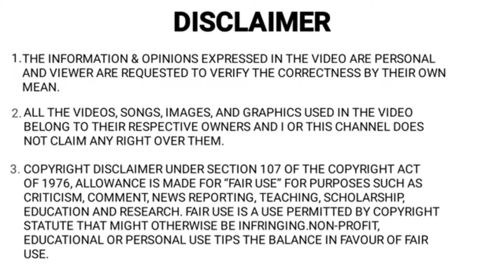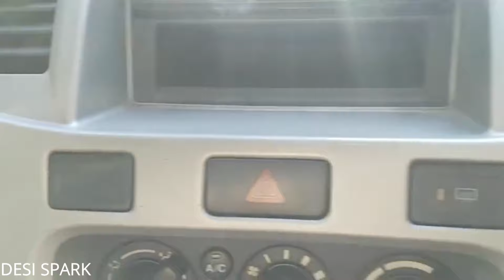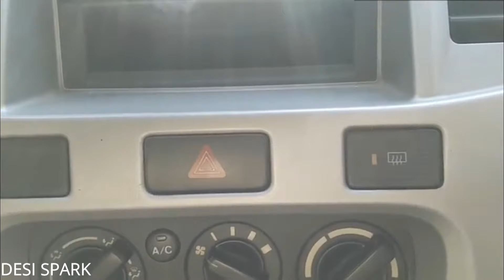Maruti Suzuki Zen Estilo Review | Second hand zen Estilo in 80,000 Only🔥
Related tags-
Maruti Suzuki Alto 800,
Top 3 New car under 3 lakh,
New car under 3 lakh,
Best cars under 3 lakhs,
Renault kwid,
Renault cars in india,
Datsun,
Datsun redi go,
Datsun redi go cng,
Renault kwid cng,
Renault kwid mileage,
2021 Renault kwid,
2021 Datsun redi go,
Datsun redi go review,
2021 Alto Review,
Best hatchback in india,
Datsun redi go Problems,
Datsun redi go vs Renault kwid,
Best Second hand cng cars in india,
Best Second hand cars in india,
Maruti Suzuki Zen estilo Review,
Maruti Suzuki zen review,
Maruti Suzuki Zen estilo 2010 Review,
2010 Model zen estilo Review,